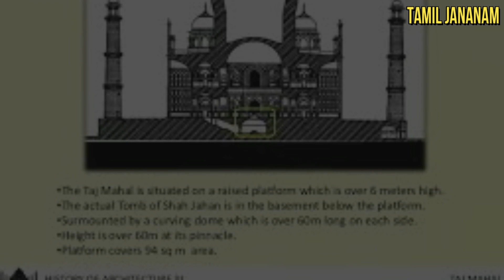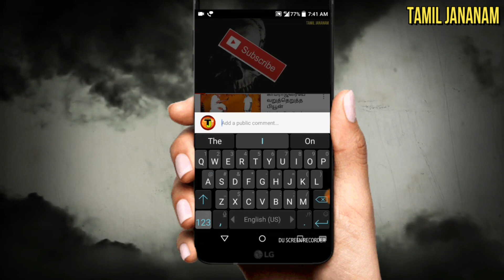The Mystery of Taj Mahal secret basement | Taj Mahal secret basement in tamil | Tamil jananam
Taj Mahal, like any historic fort, has many secret passages and rooms. There are many rooms in the fort or tomb, these are supposedly kept closed since the time of Shah Jahan. These doorways have been sealed with brick and lime. There are some facts about these hidden doors in Taj Mahal which raises the finger towards the history of Taj Mahal and whether Shanahan actually created this beautiful monument.